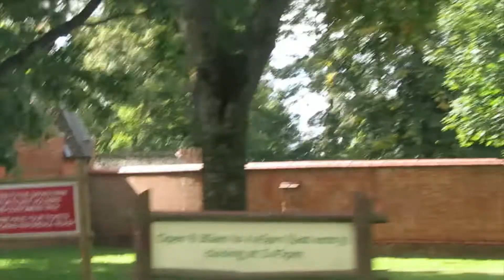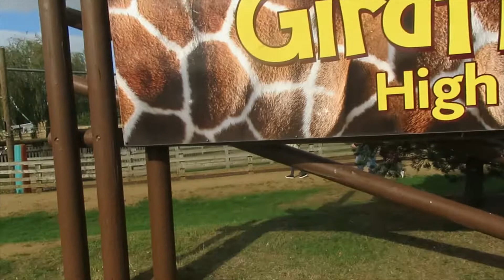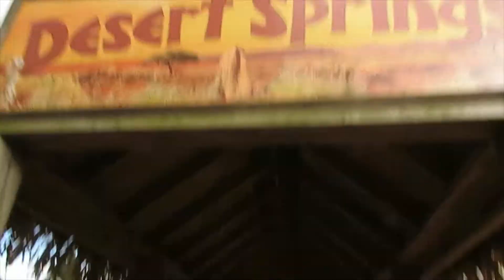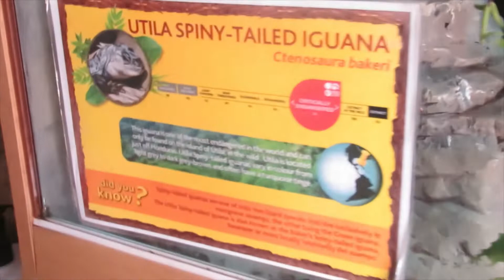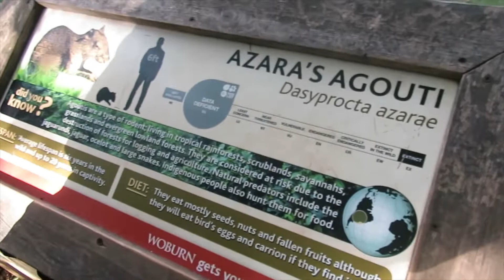Safari park experience